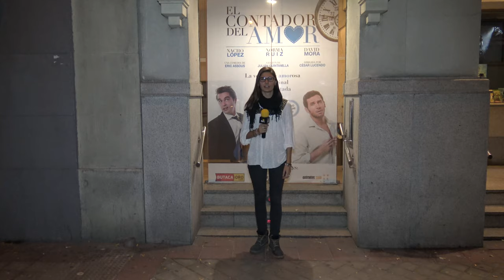El Contador del Amor - Teatro Nuevo Alcalá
Llega al Teatro Alcalá la nueva producción de Karisma y Som Produce,  premio MOLIERE 2010 a la mejor comedia, escrita por el dramaturgo tunecino Eric Assous, autor de Nuestras mujeres, que ha sido adaptada por Julián Quintanilla y viene dirigida por César Lucendo. Con un reparto de lujo formado por Nacho López, Norma Ruiz y David Mora.

"El contador del amor" es la historia de la venganza amorosa más original jamás contada. Un plan trazado con exquisita inteligencia por una brillante mujer, Diana, a la que su marido Agustín confiesa haberle sido infiel. Una vendetta conyugal diseñada, milímetro a milímetro, con la entrega y dedicación de una obra maestra. Pero diseñada…  no para destruir el amor, sino para alargarle la vida.

Con el instinto de una amazona hiriente, pero también de una elegante aristócrata, nuestra Diana Cazadora pondrá en marcha todas sus armas de mujer, no solo para recuperar la dignidad que cree haber perdido sin haber hecho nada para ello, sino también para salir airosa de un combate, del que se cree, desde el principio, insigne ganadora.

Para ello – y para deleite del espectador – Diana y Agustín harán, delante de nosotros, el amor y la guerra. Seremos cómplices y espectadores de una lucha fría, donde las bombas estarán bañadas en ironía y los tanques serán frases cargadas de ese humor que duele, pero que también sana. Los personajes, se pondrán al límite para intentar poner de nuevo a cero el frágil contador de su dañada relación. Y nos mostrarán, una vez más, que mantener viva la llama del amor es, quizá, la única batalla que merece ser ganada.